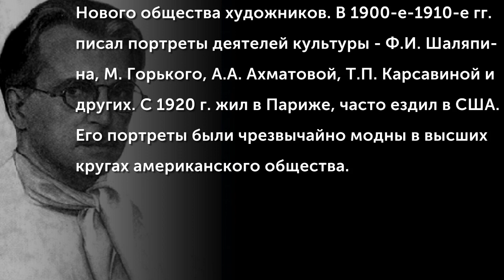Сорин Савелий Абрамович (1878-1953)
Сорин Савелий Абрамович (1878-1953) родился в г.Полоцке Витебской губернии. Учился в Одесской рисовальной школе у К.К. Костанди, с 1899 г. - в Академии художеств у И.И. Творожникова, В.Е. Савинского и И.Е. Репина. С 1907 г. - пенсионер за границей. Экспонент выставок "Мира искусства", Нового общества художников. В 1900-е-1910-е гг. писал портреты деятелей культуры - Ф.И. Шаляпина, М. Горького, А.А. Ахматовой, Т.П. Карсавиной и других. С 1920 г. жил в Париже, часто ездил в США. Его портреты были чрезвычайно модны в высших кругах американского общества.
(Музыкальное сопровождение: Давыдов Карл Юльевич (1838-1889) - Концерт для виолончели с оркестром №1 си минор)